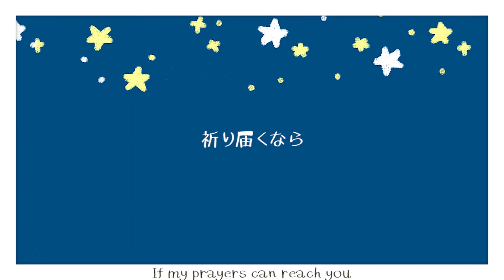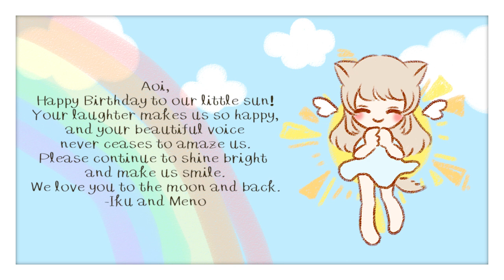【Cover】SUN - 星野源 (Hoshino Gen)【Iku Hoshifuri】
This was a video I made for my beloved genmate Aoi's birthday! She sang a song for me for her birthday so it only seemed fitting. It was incredibly fun working on the video and I got to show her the video in person!! I'm so lucky to be in Gen 1 with her and Meno and I'm looking forward to another amazing year with the both of them. Happy Birthday again Aoi!

Love, Iku

♡ Credits ♡

♡ Song by Hoshino Gen

♡ Mix by TimothyAlv

♡ Vocals, Art, Video by Hoshifuri Iku
(this channel)

Here are some useful links to help you get to know me more!!!